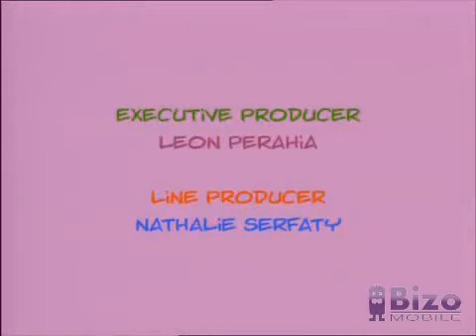Cedric - Okul Dansı Tersten